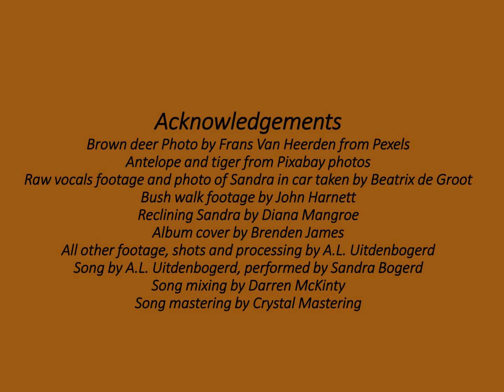I am the tiger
Music video for my song "I am the tiger", from my album "On the Rocks".
Warning: sexual references.

Sandra Bogerd
 sandrabogerd.com.